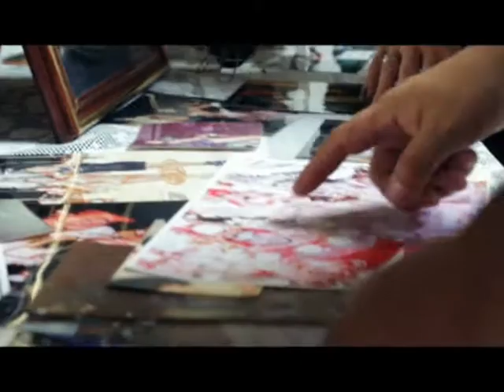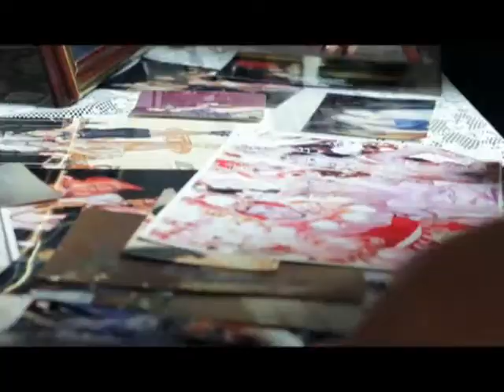Retratos - entrevista a Marcela Faiad parte1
Entrevista a Marcela Faiad